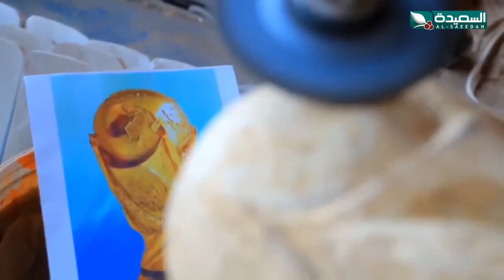شاهد فنان يمني ينحت كأس العالم في حضرموت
شاهد فنان يمني ينحت كأس العالم في حضرموت ، التقرير جزء من برنامج صدى الأسبوع 23 سبتمبر 2022م مع علياء علي والذي يبث في الثامنة والنصف من مساء الجمعة على قناة السعيدة من